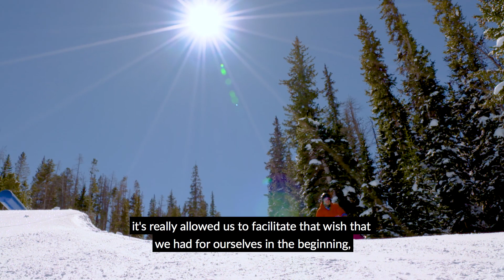Piper's Wish Transforms an Entire Family's Life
Piper’s wish for adaptive ski equipment was an opportunity for her entire family to find more joy and hope than ever before as a family –
and it provided 7-year-old Piper with a chance to experience life beyond her nervous system disorder.

Wishes like Piper's are waiting. And wishes need you.

Tens of thousands of volunteers, donors and supporters advance the Make-A-Wish® vision to grant the wish of every child diagnosed with a critical illness. In the United States and its territories, on average, a wish is granted every 34 minutes. We believe a wish experience can be a game-changer. This one belief guides us and inspires us to grant wishes that change the lives of the kids we serve.